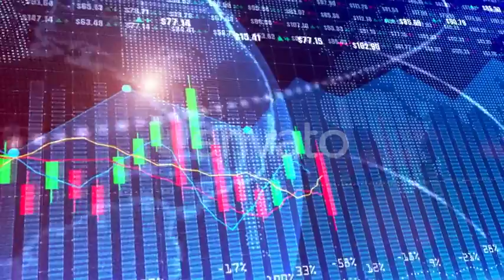Digital Stock Market Or Forex Trading Graph And Candlestick Chart 00712 | Motion Graphics - Vide...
Download Digital Stock Market Or Forex Trading Graph And Candlestick Chart 00712

4K Digital stock market or forex trading graph and candlestick chart suitable for financial investment.

 Last Update 18 March 20 Created 18 March 20 Alpha Channel No Looped Video No Frame Rate 30 Resolution 3840x2160 Video Encoding Apple ProRes 422 File Size 2.46gb Number of Clips 1 Total Clip(s) Length 0:25 Tags analyzing, background, banking, bitcoin, broker, candlestick, concept, digital, financial, index, investment, management, marketing, technology, trend

download Digital Stock Market Or Forex Trading Graph And Candlestick Chart 00712 | Motion Graphics - Videohive template